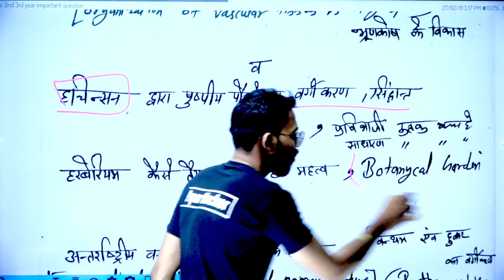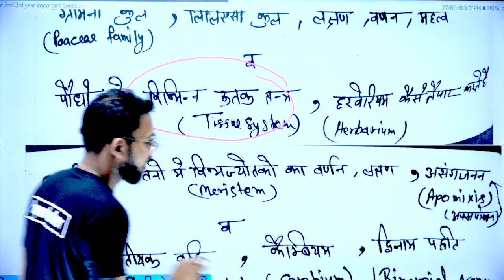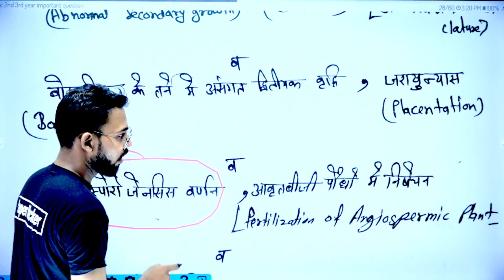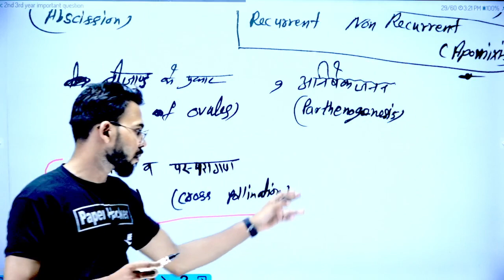BSc 2nd year Botany 1st Paper, 2022 important question